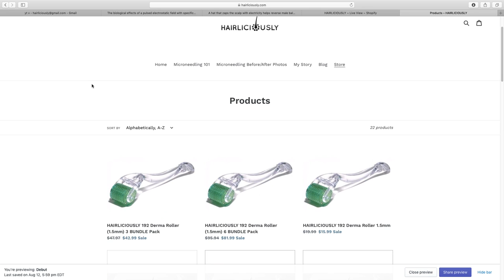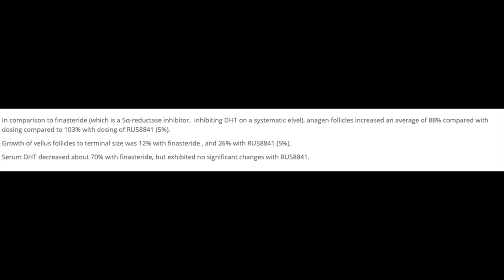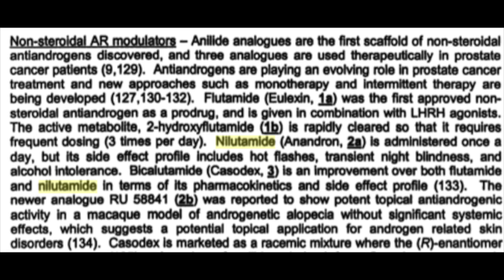THE #1 REASON WHY I DON'T USE RU58841 FOR TREATING HAIR LOSS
This is why I don't take RU-58841.

Get your HAIRLICIOUSLY Hair Growth Supplements, DHT Blocking Shampoo, hair loss serum, 272 LASER diode helmet, and the BEST microneedling devices

Products I am using to supplement my FUE hair transplant:

1. HAIRLICIOUSLY Dr Pen 1.5mm 1-2x a week. (temples and hairline)

2. HAIRLICIOUSLY Hair Growth Supplement 2x a day

3. Minoxidil (Rogaine) - Minoxidil slows hair loss progression and promotes hair regrowth. I've noticed that using Minoxidil helped me grow my transplanted hairs a lot more quicker.

4. Pumpkin Seed Oil 1000 mg + HAIRLICIOUSLY Vitamins

5. HAIRLICIOUSLY Low Level Laser Therapy (LLLT)